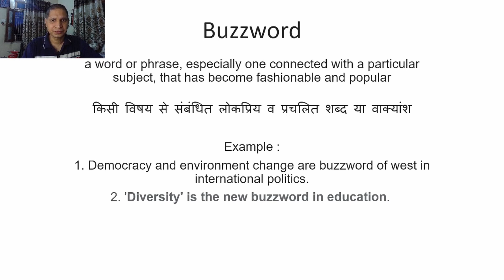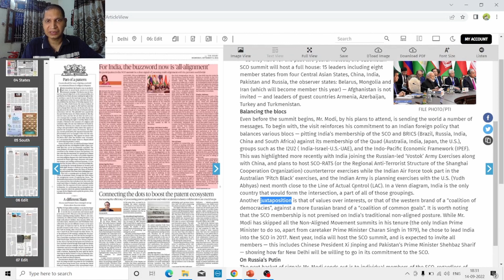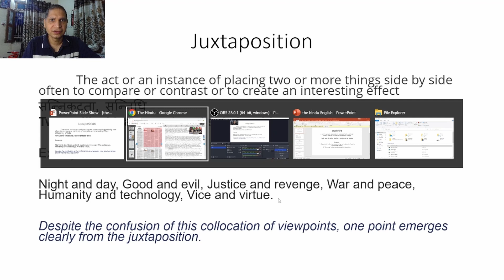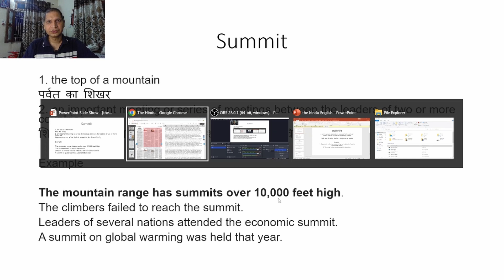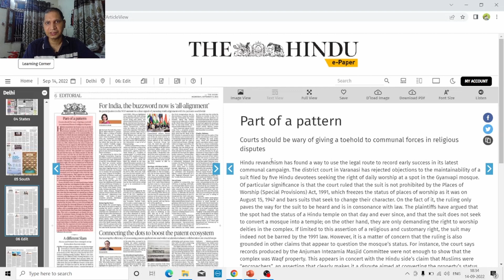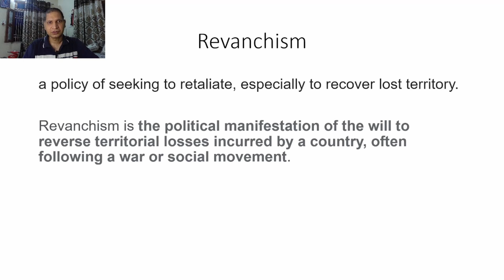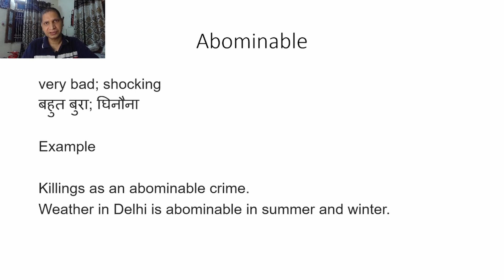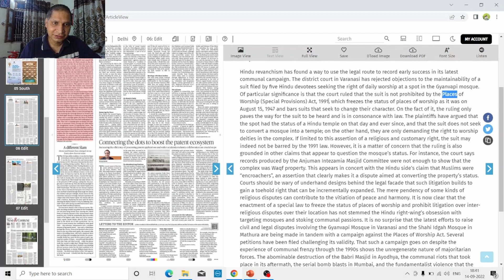Vocabulary And Content - The Hindu || Non-Alignment Vs All Alignment|| Hindi divas